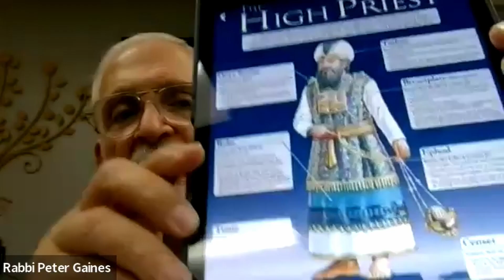Totally Tasty Torah: Parsha Tetzaveh (You Shall Command)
In this week's Torah Portion, God commands Moses to have B'nei Israel and the mixed multitude to bring him pure olive oil beaten for the light, so that it can burn continually in the Tent of Meeting. The garment of the Kohanim is established, and Moses is instructed how to consecrate the Kohanim.